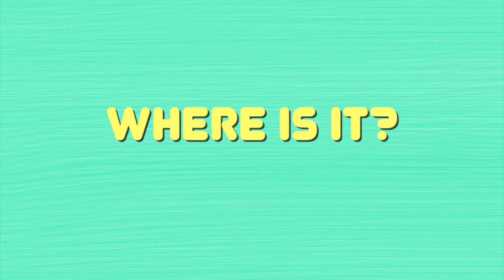Where is it? - Educational song for kids ㅣ Suni.B kids songs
In, On, Under, In front of, Behind, Between, Where is it?

Where is it? - Song Writer : Suni, LB